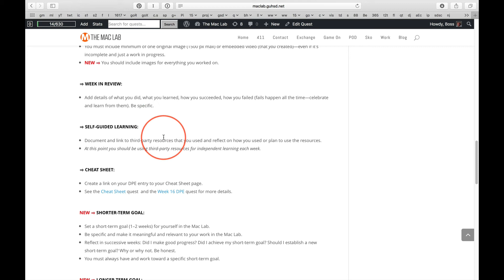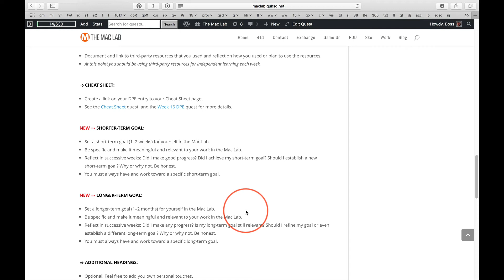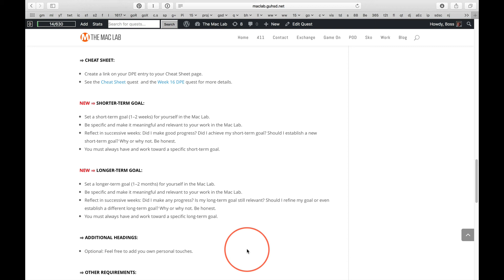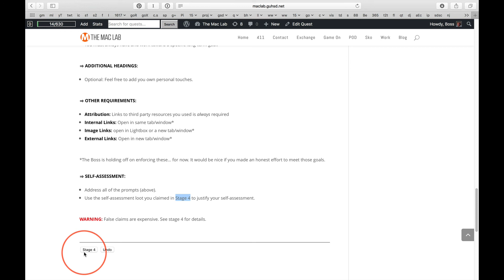Week 17 DPE Part II